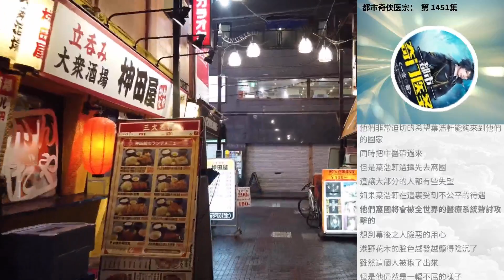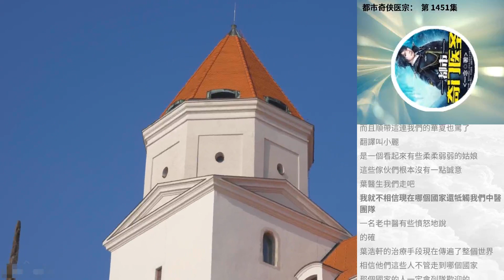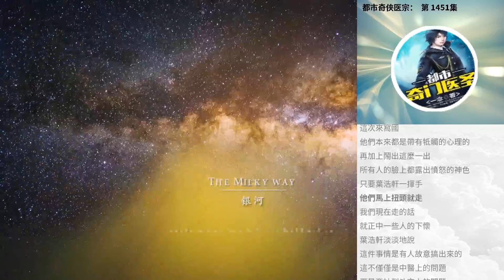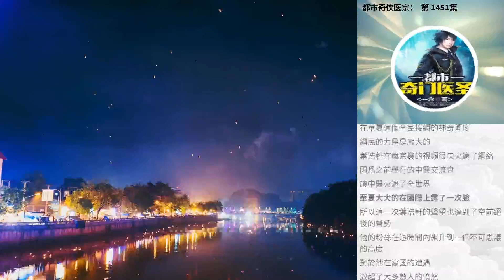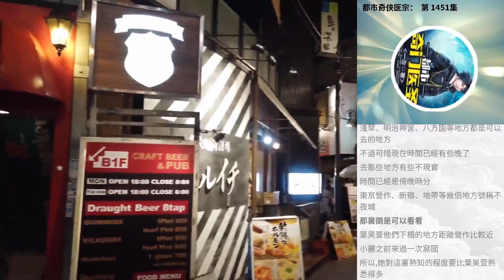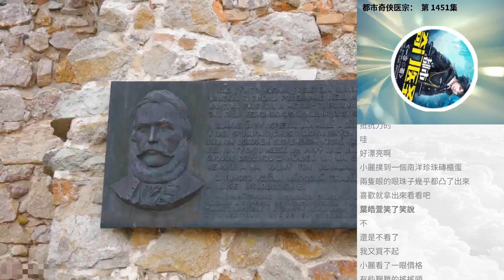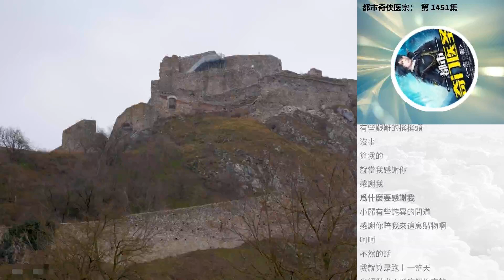都市奇俠醫宗： 第 1451集